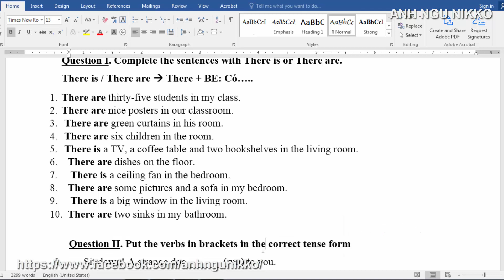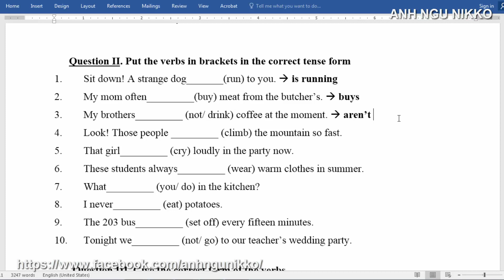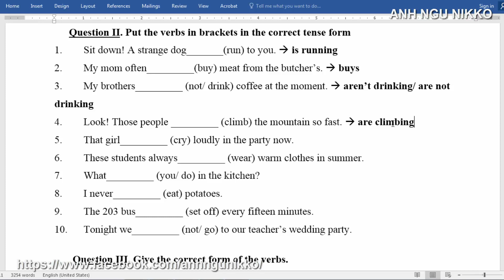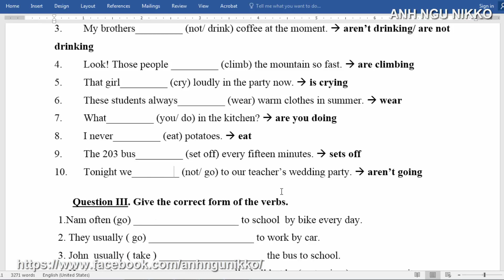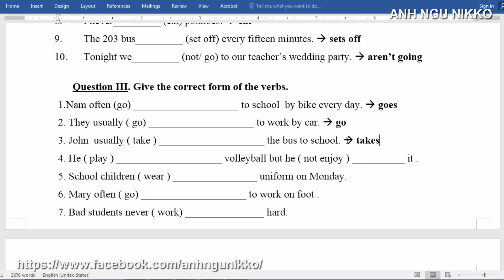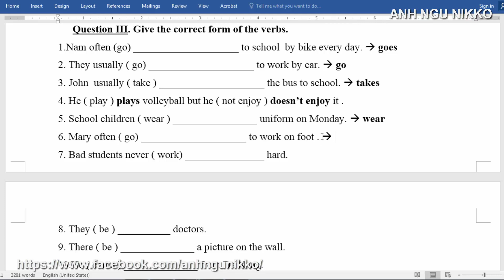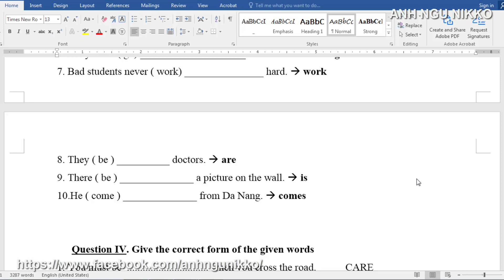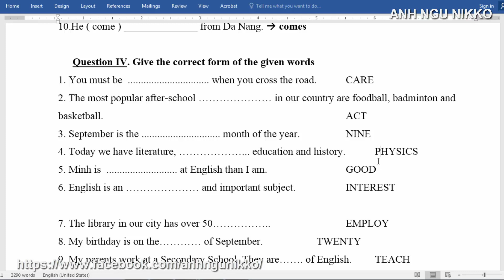ĐỀ CƯƠNG TIẾNG ANH LỚP 6 HỌC KÌ 1,ÔN TẬP TIẾNG ANH 6 ĐỀ 2 P4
ĐỀ CƯƠNG TIẾNG ANH LỚP 6 HỌC KÌ 1, ĐỀ CƯƠNG ÔN TẬP TIẾNG ANH 6 ĐỀ 2 PHẦN 4
Khi gần đến kỳ thi cuối kỳ học kì 1 môn tiếng anh lớp 6 các đề cương ôn tập tiếng anh cực quan trọng với các bạn học sinh lớp 6.
Đề cương ôn tập tiếng anh 6 học kì 1 này bao gồm toàn bộ các dạng bài tập có thể các thầy cô ra trong đề thi học kì 1 hoặc giữa học kì 1 vừa rồi cũng có thể là học kì 2 cũng sẽ có.
Nắm chắc đề cương giúp các bạn dễ dàng đạt điểm cao trong các kỳ thi tiếng anh cuối kì rồi.

Từ khóa tìm kiếm:
đề cương tiếng anh lớp 6 giữa học kì 1,
đề cương tiếng anh lớp 6 có đáp án,
đề cương tiếng anh lớp 6 học kì 2,
đề cương tiếng anh lớp 6 học kì 1,
đề cương tiếng anh lớp 6 giữa kì 1,
đề cương ôn tập tiếng anh lớp 6,
đề cương tiếng anh lớp 6 kì 1,
đề cương môn tiếng anh lớp 6

Các bạn nhớ xem thật kỹ để bước vào bài kiểm tra giữa kỳ đạt điểm cao nhất nhé.
Danh mục: Tiếng anh lớp 6, Đề thi tiếng anh,  Đề thi tiếng anh giữa kỳ 1

© Bản quyền thuộc về Anh Ngữ Nikko
Copyright by Anh Ngữ Nikko , Please do not Reup